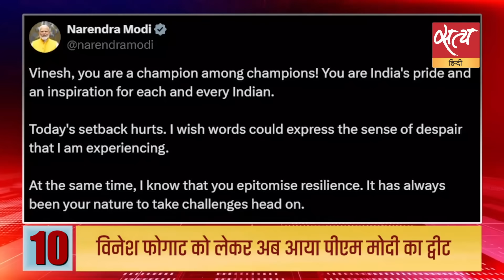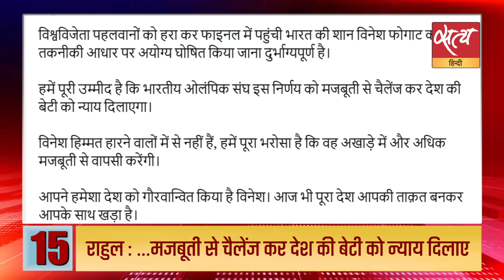Satya Hindi news Bulletin | 07 अगस्त रात 10 बजे तक की खबरें | Vinesh Phogat Disqualified।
Satya Hindi news Bulletin | हिंदी समाचार बुलेटिन | TMC सांसद अभिषेक बनर्जी का प्रस्ताव, विनेश फोगाट को दिया जाए भारत रत्न | विनेश के बाहर होने से देश दुखी, लेकिन शिक्षा मंत्री ने जले पर नमक छिड़क दिया!